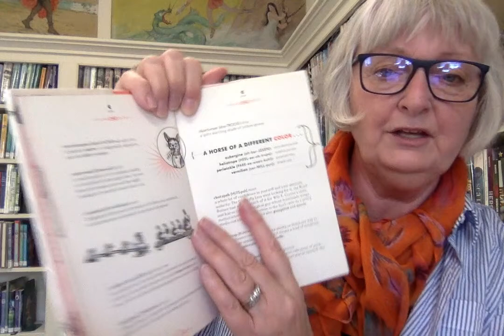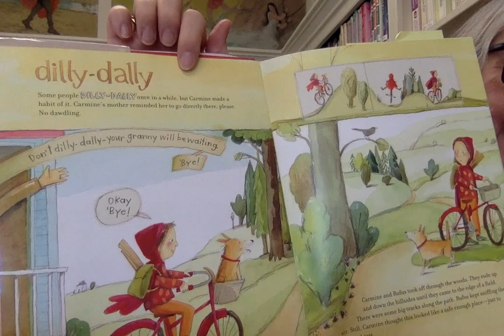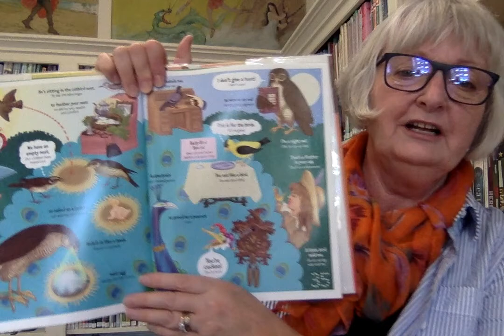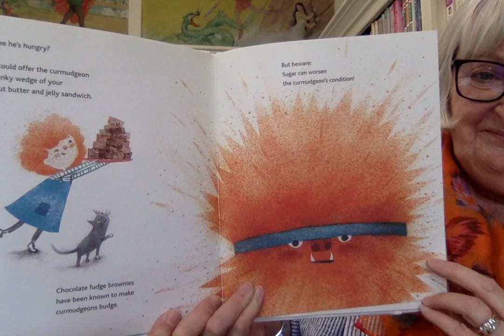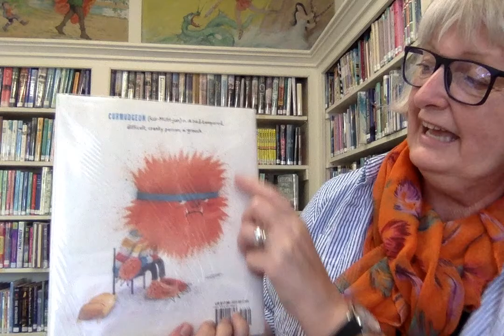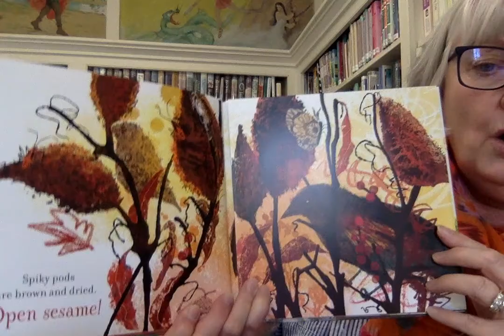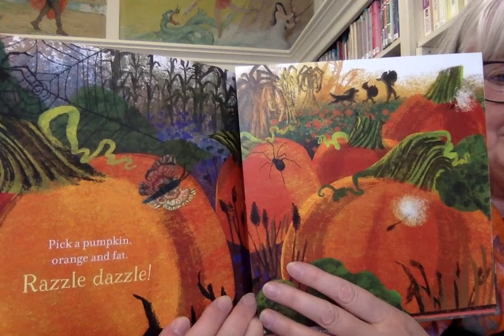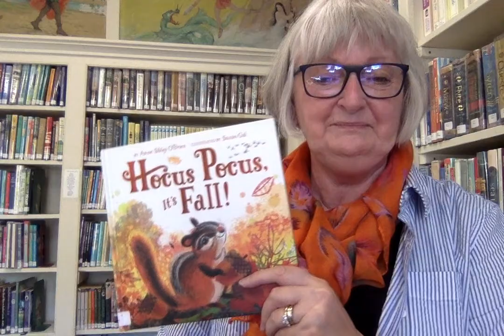Lyn Likes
Miss Lyn shares some of her favorite books about "Quirky Words"